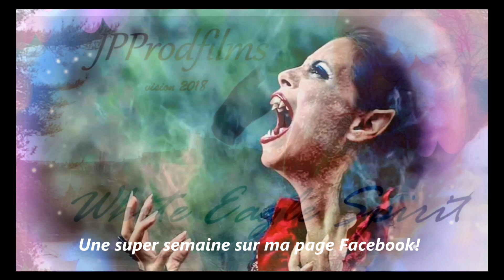Deux Belles femmes par JPPRODFILMS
Montage à partir de photos réalisées par des amis  photographes, seul le montage est de ma réalisation!
Merci à eux et surtout aux deux Modèles qui ont posées et m' ont autorisées  d'utiliser ces clichés...